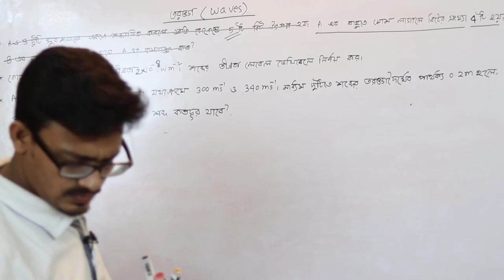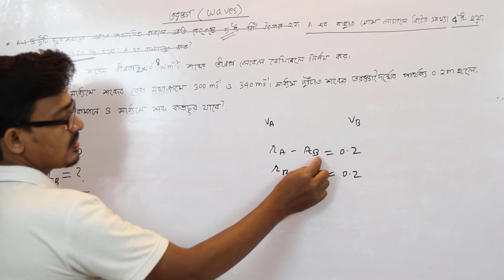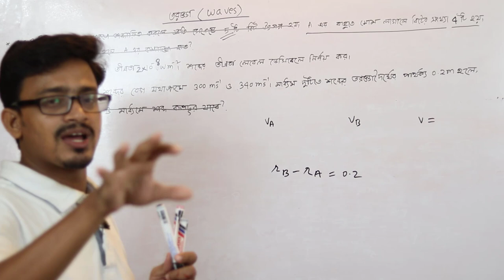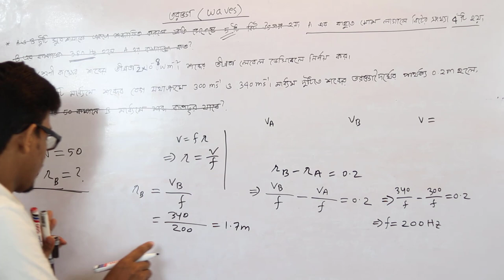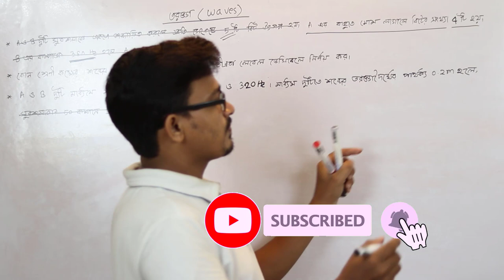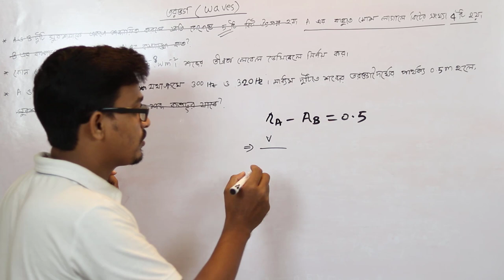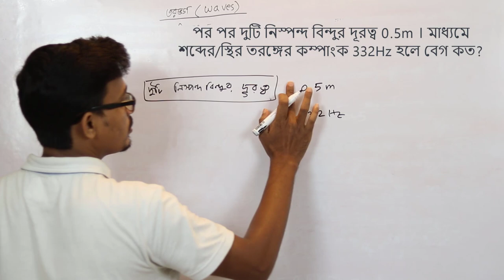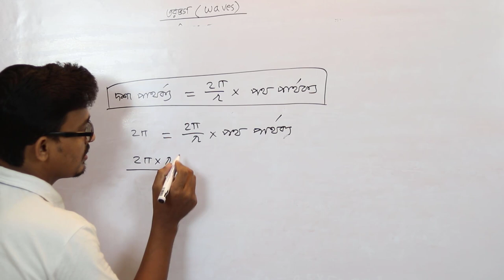তরঙ্গ || WAVE || HSC PHYSICS 1ST PAPER CHAPTER 9 || Part-02